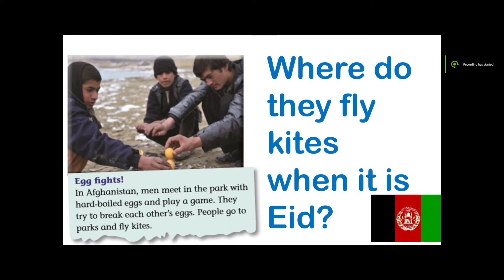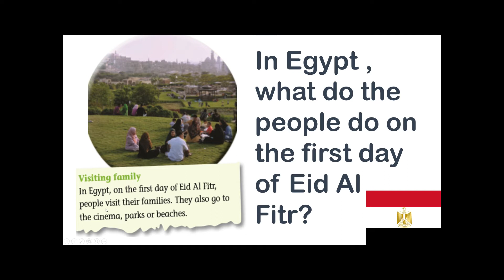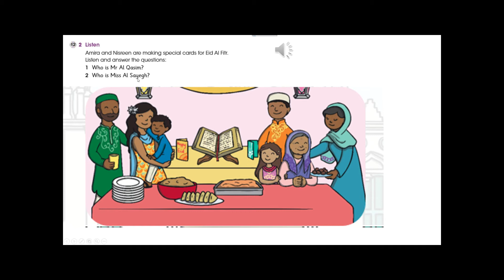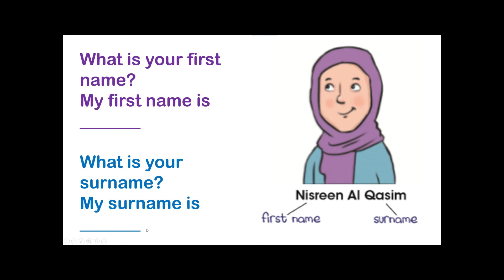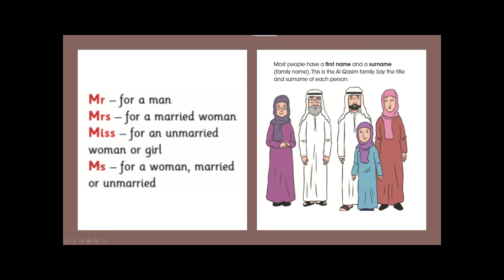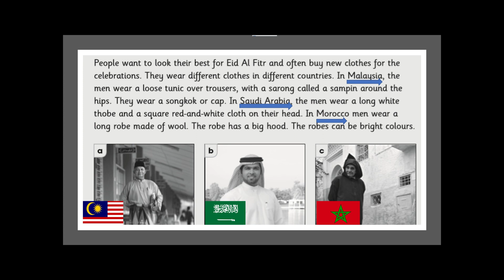grade 4 unit 2 lesson 3